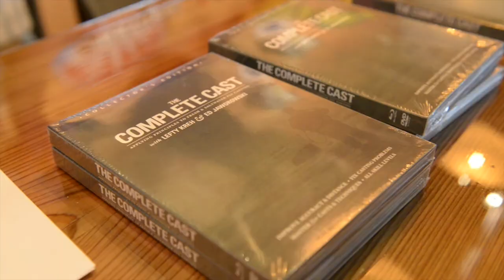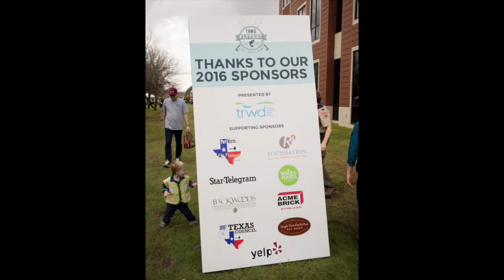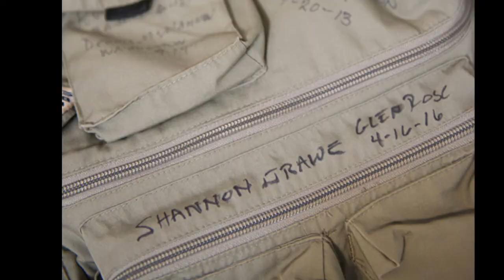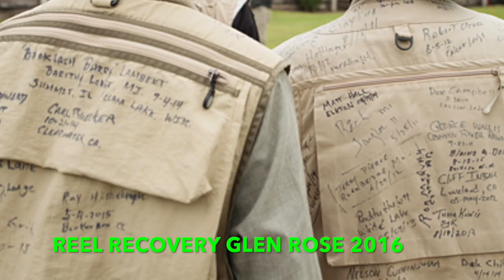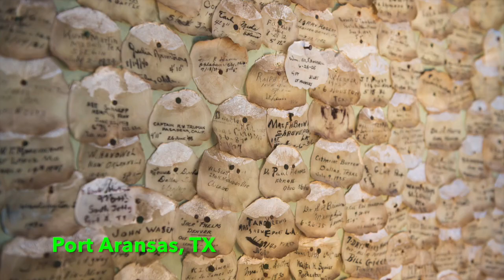Looking Back at 2016 Fly Fishing Texas Review for the Love of Fly FIshing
Fly Fishing Texas 2016 Review from Texas Fly Caster. Recovery of Lake Ray Roberts. Recovery from Cancer. A personal look back at 2016. A year that included recovering from HPV caused throat cancer and a whole lot more. Just the tip of the iceberg of what is going on and what is dead ahead with the Texas Fly Fishing Nation.